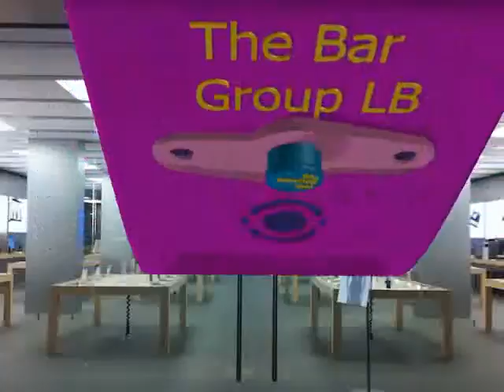CADM2 Week assignment - Phone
CADM2 VIA University College Horsens week assignment Spring 2014.
Showing a plastic phone, where various of plastic features in Inventor 2014 has been used.
Created in Autodesk Inventor 2014